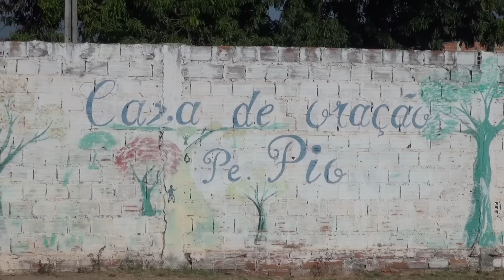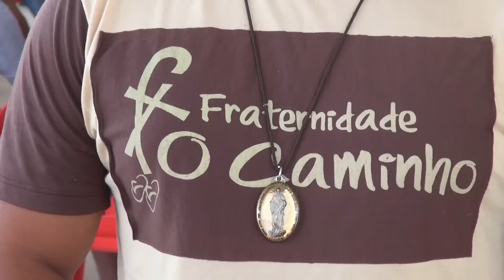PGM 24 09 2015 Igreja Em Ação - Fraternidade é o Caminho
O Quadro Igreja em Ação conta tudo sobre o encontro da Fraternidade 'o Caminho. Jesus todo, todo de Jesus. Assim se define a Fraternidade é o Caminho, esta é a frase que abrange e resume todo o Carisma dos Pobres de Jesus Cristo. Confira!